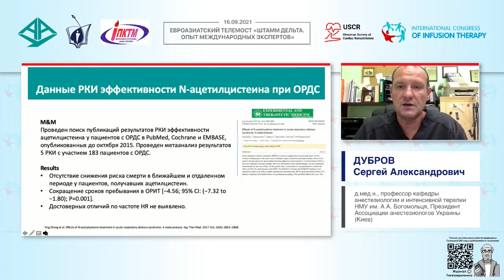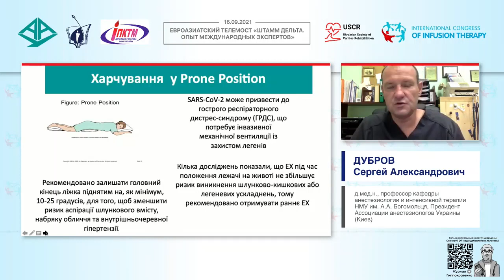Вплив внутрішньовенного ацетилцистеїну на розвиток вентилятор-асоційованої пневмонії та перебіг ГРДС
❗ З даного з відео Ви дізнаєтесь:
➡ Чи можливо у пацієнтів, які знаходяться на ШВЛ / СРАР, знизити частоту виникнення вентилятор-асоційованої пневмонії❓
➡ Як внутрішньовенний ацетилцистеїн (інгаміст) запобігає розвитку вентилятор-асоційованої пневмонії❓
➡ Які переваги застосування внутрішньовенного ацетилцистеїну (інгамісту) у пацієнтів з ГРДС❓
➡ Якому муколітику віддавати перевагу при наявності у пацієнта в'язкого гнійного мокротиння❓

Відео з Євроазійського телемосту "Штам Дельта. Досвід міжнародних експертів", який відбувся 16 вересня 2021 р.

Доповідач: 🎓 Дуброва Сергій Олександрович - д.мед.н., професора кафедри анестезіології та інтенсивної терапії НМУ ім. О.О. Богомольця